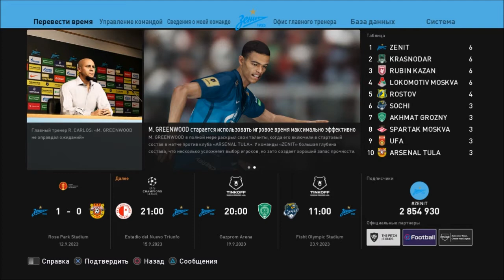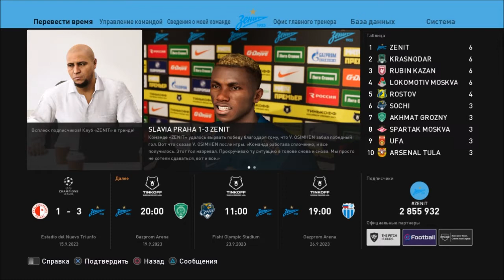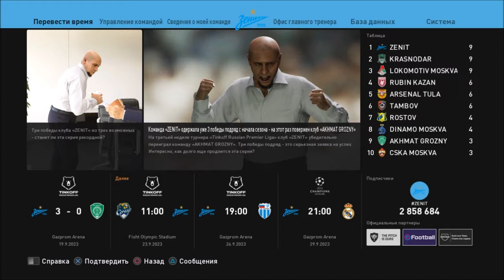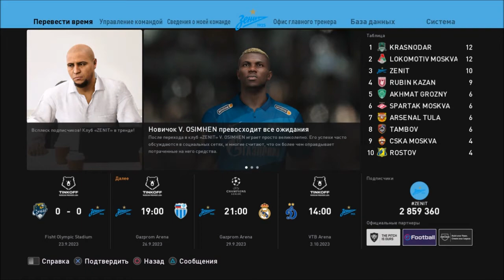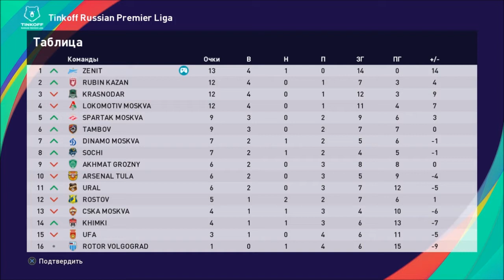КАРЬЕРА ЗА ЗЕНИТ #47 l PES 2021